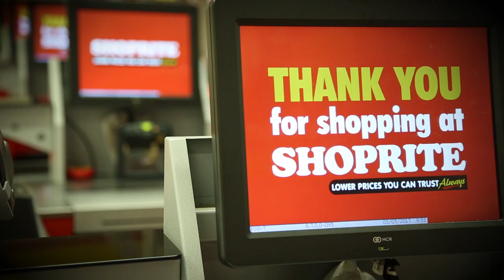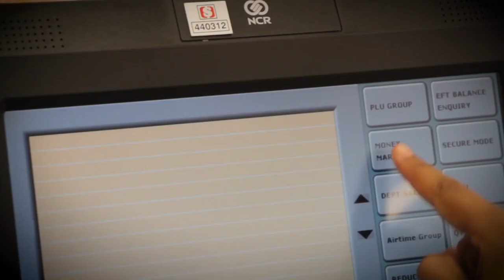We ActForChange in Communities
Through its extensive store network, Shoprite takes hands with the communities in which it operates to ActForChange and help them grow, develop and realise their full potential.

For more info and videos about our various CSI initiatives,